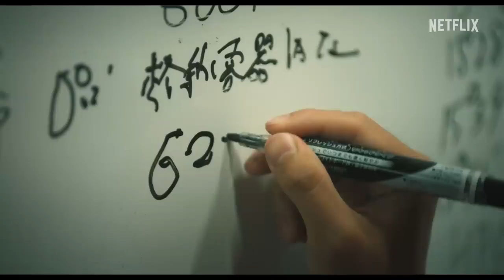The Days | Official Trailer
Over the course of eight episodes, this multi-layered drama faithfully captures a disastrous incident from three different perspectives based on careful research. "What happened there on that day?" This story seeks to answer this question based on the true events of seven intense days from the perspectives of government, corporate organizations, and the people on site risking their lives.
This series is developed and produced by Jun Masumoto, who crafted massive hits such as the "Code Blue" series while also delivering powerful social drama series such as "Shiroi Kyoto" series and "Hadashi no Gen." The two directors of this series are Masaki Nishiura, who has worked alongside Masumoto for many years as the director of the "Code Blue" series, and Hideo Nakata of the "Ring" series.

At 2:46 p.m. on 11 March, 2011, a magnitude 9.0 earthquake with a maximum seismic intensity of 7 (recorded at Kurihara-cho, Miyagi prefecture) struck approximately 130 kilometers off the Sanriku coast. One hour after this earthquake shook the islands of Japan, a 15-meter-tall tsunami swallowed up the Fukushima nuclear power plant in an instant. But that was only the start of the nightmare. With its cooling function lost, the power plant fell into a dangerous and uncontrollable state.

The Netflix Series "The Days" is on the streaming platform Netflix